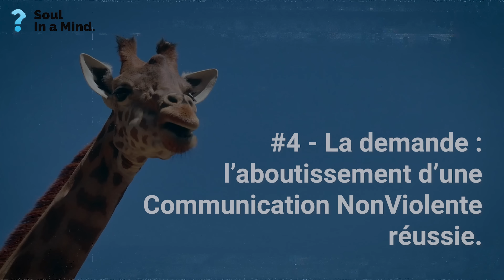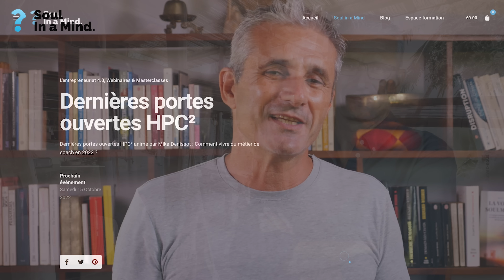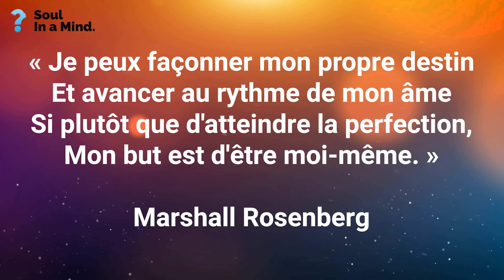Les 4 piliers de la Communication Non Violente (CNV) à appliquer maintenant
S’il ne devait y avoir qu’une seule forme de communication, ce serait la communication non violente, communément appelée CNV ou Communication bienveillante.
Cette forme de communication non violente (CNV) élève nos âmes et nourrit le cœur des autres.

Nous passons nos vies à communiquer entre nous. D’ailleurs, parfois je me dis que la vie sans verbe n’existerait pas.

La communication, du moins l’art de communiquer et de faire passer nos idées rendent nos âmes ou bien lumineuses ou alors très sombres.

Nos paroles sont des graines de sens que l’on dépose dans l’esprit de ceux qui les reçoivent. Ces graines vont alors germer et ce qui va éclore est hors de notre contrôle.

Cela bien sûr, nous invite à prendre en considération notre responsabilité vis-à-vis parfois de la violence de notre langage et des conflits internes et externes qui peuvent en résulter.

Dans cette vidéo, nous allons ensemble aborder les 4 piliers essentiels de la Communication non violente (ou CNV), que vous allez pouvoir appliquer maintenant dans votre vie. Vous pourrez ainsi en retirer les bénéfices immédiats.

📕  Le roman initiatique de Mika : La voie des soulminders 👇
🌿 CONTRIBUTION ET NOUVEAUX PARADIGME👇
💻  FORMATIONS EN LIGNES GRATUITES 👇
Méditations et vie relationnelle
📕  PDF et EBOOKS GRATUITS 👇
Professionnel - relationnel - personnel
📝 TEST EN LIGNE GRATUIT 👇
➡️ Test des 6 besoins humains qu'est-ce qui dirige ta vie ?
📨 RESTONS CONNECTÉS 👇
➡️ Recevez la newsletter " Spiritualiser le monde" de Mika chaque mercredi avec ses reflexions de la semaine

➡️ Ajanta - LES RITUELS HOLISTIQUES DU MATIN Prendre soin de son corps, de son âme et de son esprit
➡️ Self Mastery (la Maitrise de soi) Le coeur de Soul in a Mind
➡️ HPC2 : haute performance coaching continu, formation de coach et entrepreneur continue